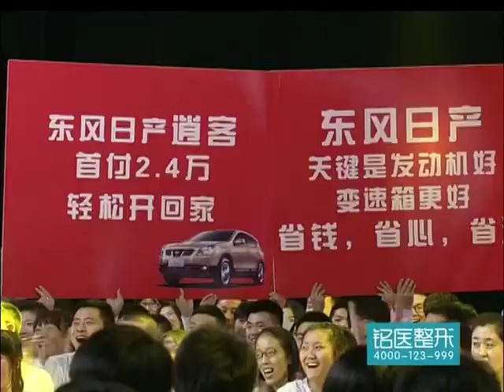全城热恋：第一个被灭灯的老乡，居然是意中人，连小伙万万没想到